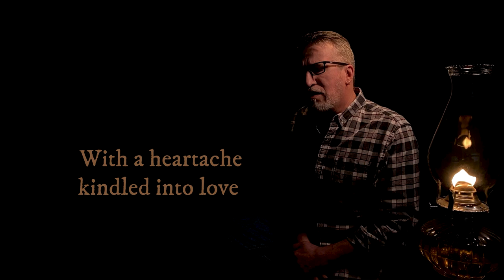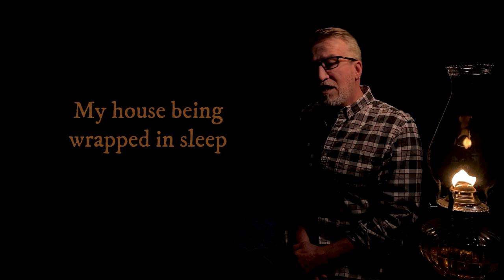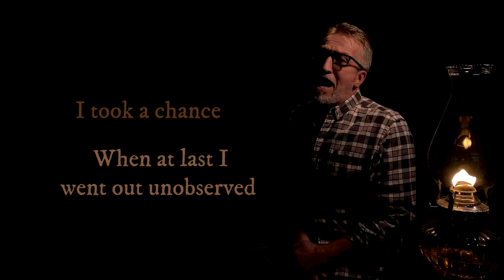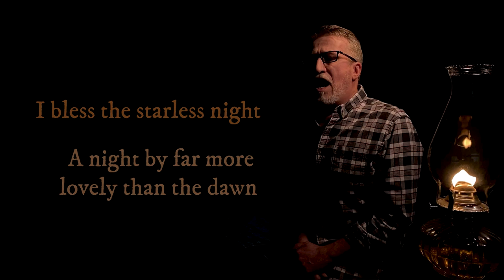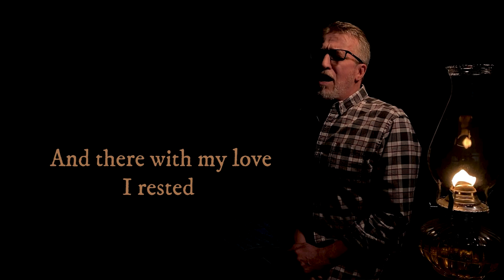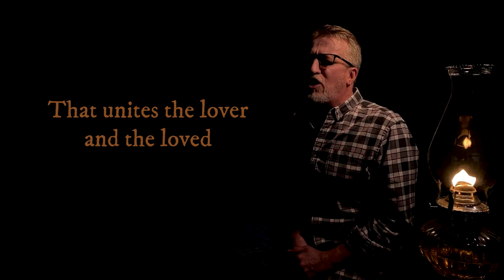Steve Bell Video Podcast: Bruce Hindmarsh "Dark Night of the Soul" (St. John of the Cross)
Join Steve as he interviews Bruce Hindmarsh (Professor of Spirituality and Christian History | Regent College), about "Dark Night of the Soul", a poem written by St. John of the Cross which inspired Steve to write the song.

Music and Lyrics by Steve Bell
*Adapted from the poem by St. John of the Cross (circa 1577)

 Orchestral arrangement by Mike Janzen
 Winnipeg Symphony Orchestra conducted by Rei Hotoda